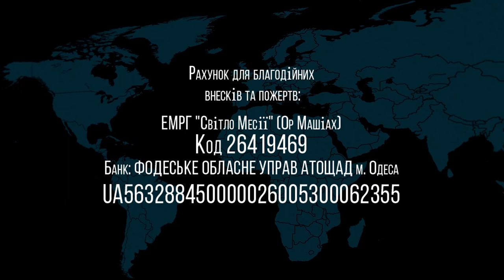14.08.2021 Закон и Благодать Дмитрий Юдкевич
Тема: "Закон и Благодать"
проповедует:  Дмитрий Юдкевич (мессианский учитель)
Израиль